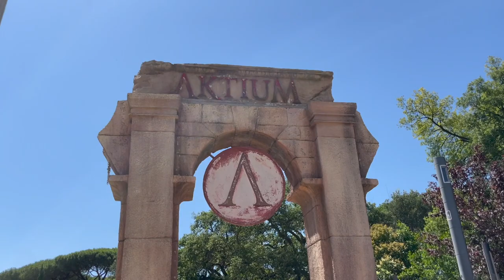Aktium at Cinecittà World | OFF RIDE & ON RIDE - Full HD 2022 | Mack Rides SuperSplash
0:00 - Off Ride
2:55 - Queue
3:40 - Station
4:40 - POV
8:25 - Water Cannon